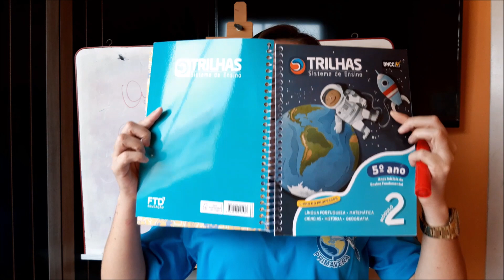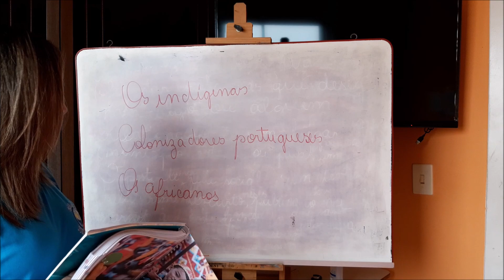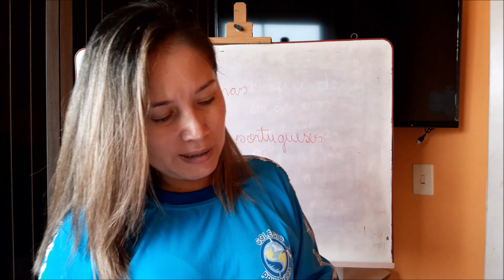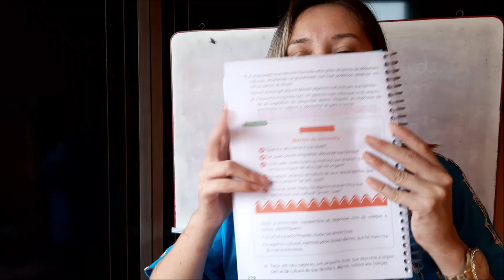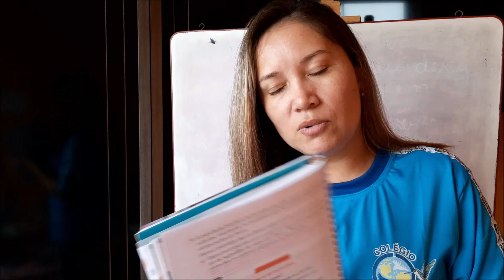06/05 - 5º Ano Aula de Geografia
Geografia:
Módulo 2, cap 4 - O povo brasileiro.
Como se formou o povo brasileiro páginas 290 a 298.